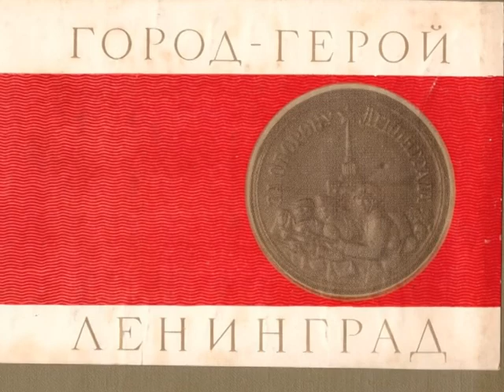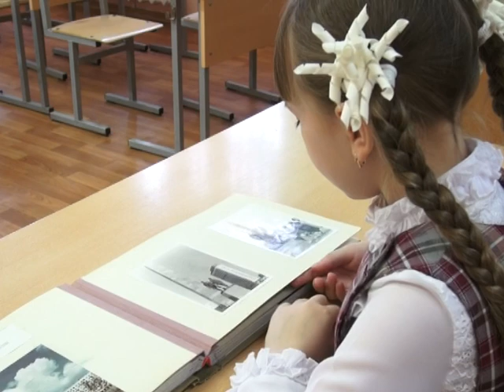Акценты. Гимназия 12 № 2